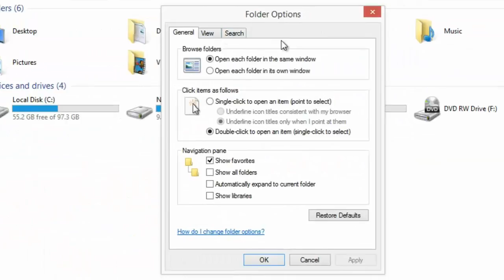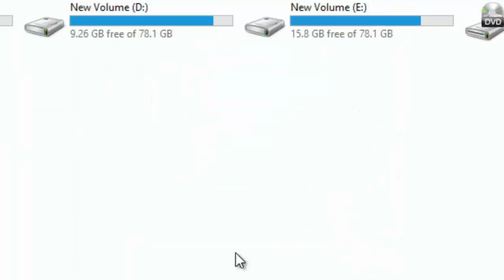How to show hidden files in usb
How to show hidden files in usb caused by virus